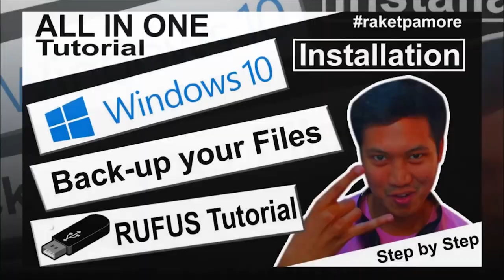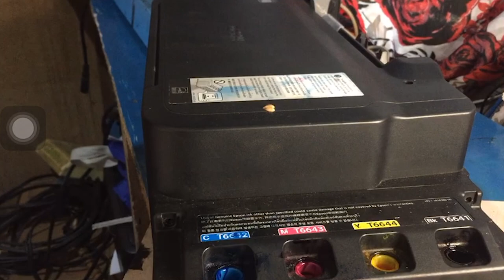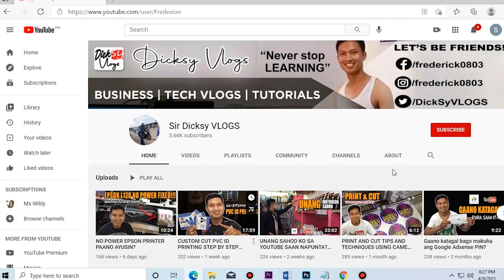FIXED! EPSON L120 TIMING BELT & SENSOR STRIP REPLACEMENT | Kinain ng daga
In this video ay I will show you HOW TO REPLACE EPSON L120 TIMING BELT & SENSOR STRIP. Kalimitan kasi to kinakain ng daga. I hopemakatulong ito sa inyo.

ABOUT ME???